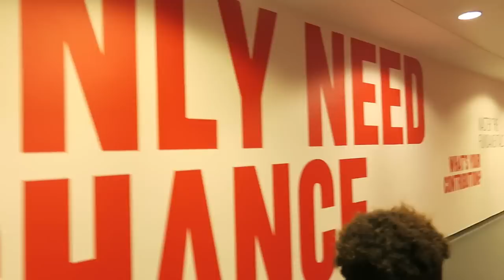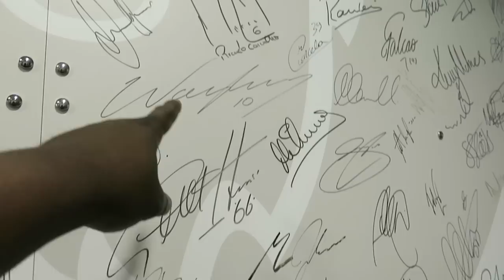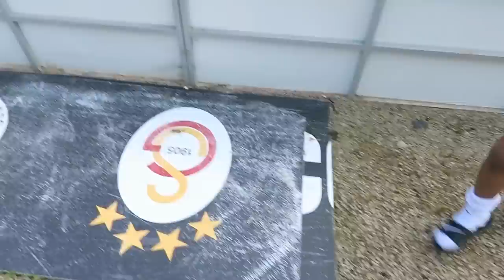Tekkerz Kid visits England Training Ground! | A Typical Midweek Vlog!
New to the channel? Join The TKRZ Team!

What's Up guys!! Today I'm visiting the England National Team Training ground, St George's Park!! This Place is AMAZING! It would be a dream to play football here 1 day!!
I also meet 2 Pro Premier League football players, Check it Out!!

Send to:
BIRMINGHAM
B18 9HD

Just Label it "Tekkerz Kid" & I'll be putting the things you send me into my videos!!

Follow Tekkerz Kid Across social media platforms!